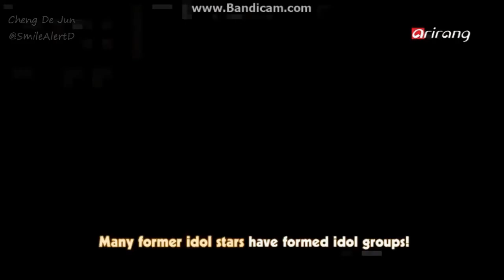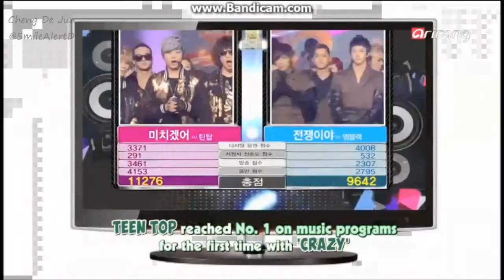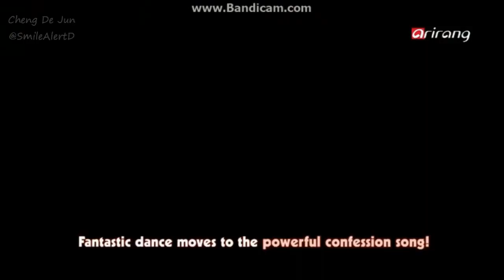130911 [Pops In Seoul] Lim & SKarf's Ferlyn MC Cut (HD)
Recorded by SmileAlertD
See it in HD Quality.
Please remove with full credit.
Add me on Facebook: Cheng De Jun
Subscribes me on Youtube: SmileAlertD